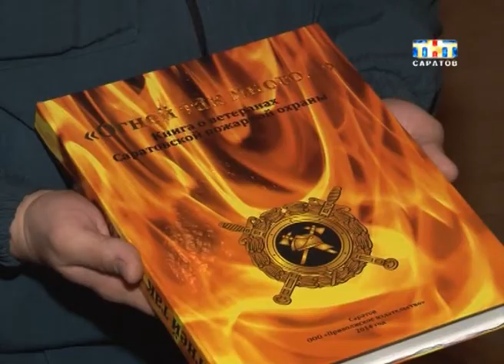Сегодня огнеборцы отметили 40-летие службы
Пять тысяч сложных пожаров и более двух тысяч спасенных жизней. Сотрудникам МЧС есть чем гордиться. Сегодня огнеборцы отметили сороколетие службы, хотя история службы началась намного раньше. Первые специалисты по тушению огня появились двести шестьдесят пять лет назад.